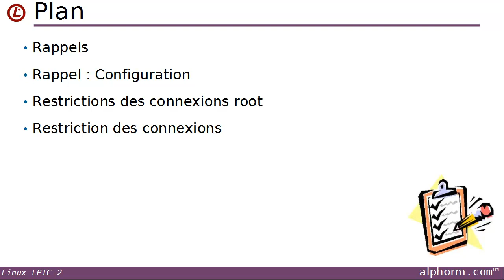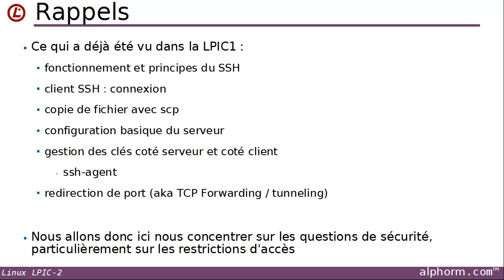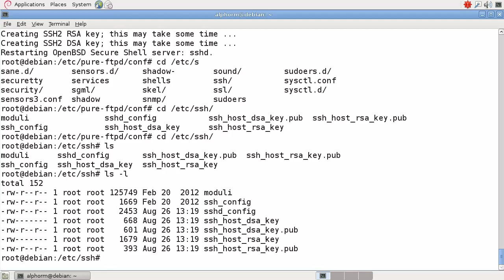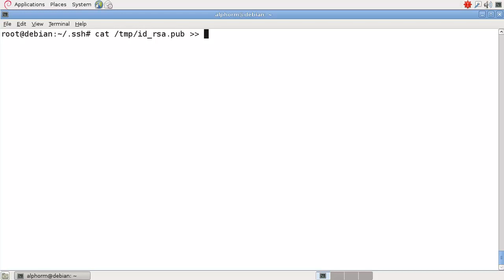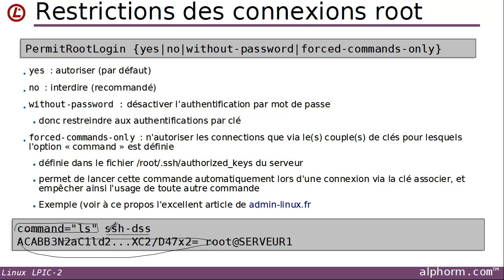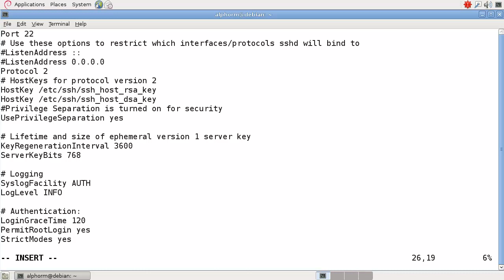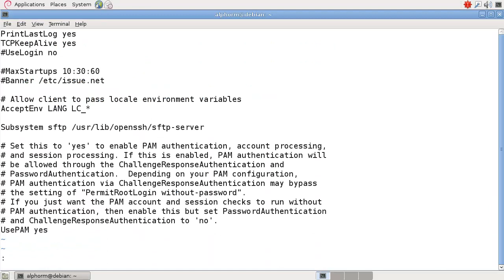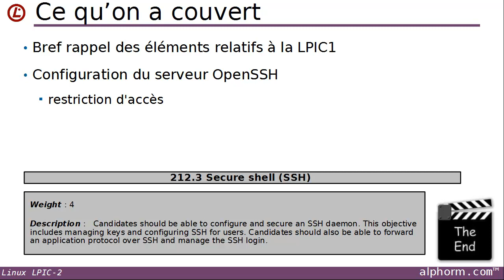Linux LPIC 2 : 13.03. Shell sécurisé SSH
Voici le plan de cette formation.
Ch0.Introduction
Topic 201: Noyau Linux
Topic 202: Démarrage du système
Topic 203: Système de fichiers et périphériques
Topic 204: Administration avancée des périphériques de stockage
Topic 205: Configuration réseau
Topic 206: Maintenance système
Topic 207: Domain Name Server
Topic 208: Services web
Topic 209: Partage de fichiers
Topic 210: Gestion des clients du réseau
Topic 211: Services de Messagerie
Topic 212: Sécurité système
Topic 213: Dépannage
Conclusion

Très bonne formation.